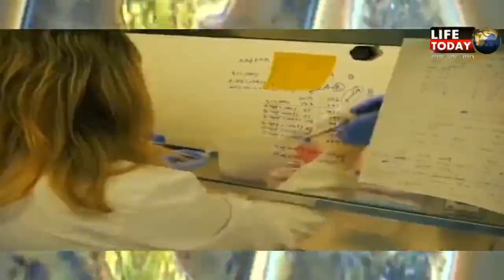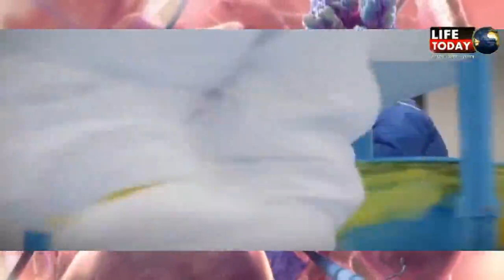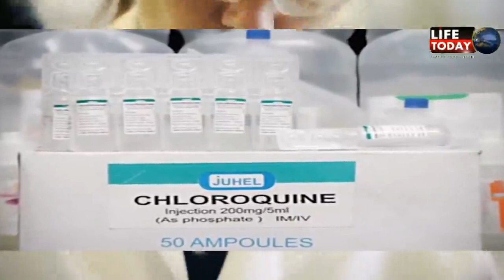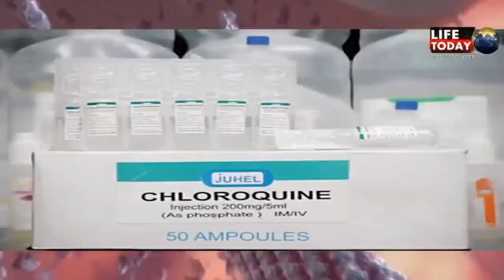आखिर कब तक झेलना पड़ेगा कमबख्त कोरोना का दंश, वैक्सीन आने तक डॉक्टर्स कैसे करेंगे ईलाज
दिसंबर के आखिर में शुरू हुई कोरोना की तबाही आज भी पूरी दुनिया मे जारी है, दोस्तों दुनिया भर में अब तक करीब 16000 लोगों का काल बन चुके कोरोना के कहर से पूरी दुनिया में हाहाकार मचा हुआ है, यह कोविड-19 किसी को भी नहीं छोड़ रहा है, पूरी दुनिया में हर किसी की नजर इससे जुड़े इलाज की तरफ लगी है, दवा कब तक सामने आ जाएगी? क्या करें कि इस बीमारी से बच सकें?  हमारे वैज्ञानिक आखिर कर क्या रहे हैं? जब दवा बनी ही नहीं है तो आखिर अस्पतालों में इलाज किस पर हो रहा है?  इस बीमारी को कोई कोरोना तो कोई कोविड-19 बता रहा है? आखिर है क्या ये बला? दोस्तों हम इस वीडियो में आपको इन तमाम सवालों के जवाब देने की कोशिश करेंगे, लेकिन उससे पहले आपसे एक अपील करना चाहते है कि सरकार की पूरी बात सुनिए, वह जो गाइडलाइंस आपको दे रहे हैं, वह आपके और पूरे देश की भलाई के लिए है, लिहाजा घर से मत निकालिए, लोगों से दूरी बनाए रखें, बार बार हाथ धोते रहिए, अपने हाथों से मुंह, नाक कान या चेहरे को ना छूए, अब बहुत लोग यह जानने को बेताब होंगे, कमबख्त इसकी दवा कब आएगी, तो दोस्तों आपको बता दें पूरी दुनिया मे 100 से ज्यादा मेडिकल कंपनी इसकी दवा बनाने में लगी है